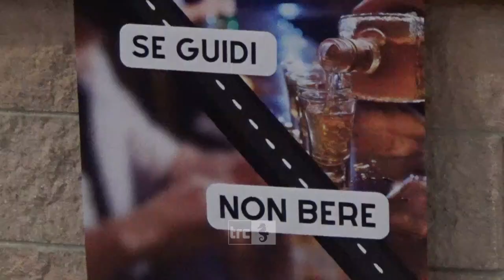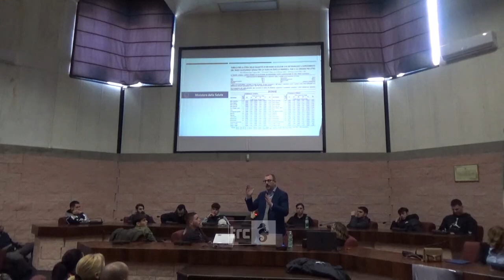"Se guidi non bere", successo di giovani all'aula Pucci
Interessante e partecipato convegno, questa mattina all’aula Pucci, dal titolo “Se guidi, non bere”, organizzato dalla Asl Roma 4 e dal comune di Civitavecchia. Presenti i ragazzi delle scuole superiori cittadine, che hanno preso parte ad una lezione teorica sui rischi della guida in stato di ebrezza o sotto l’effetto di droghe.